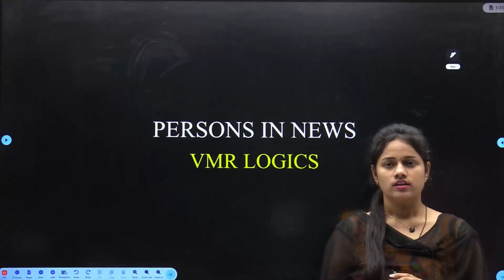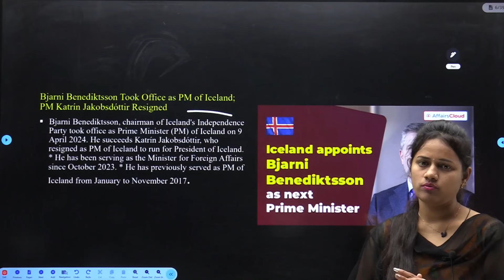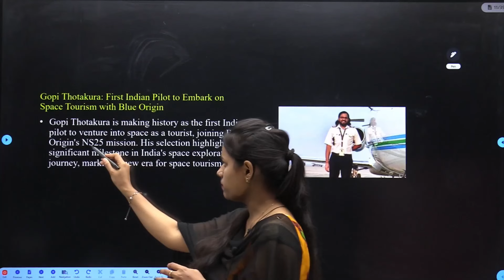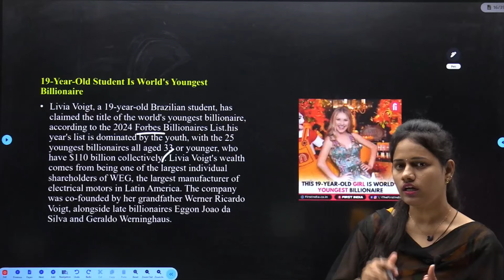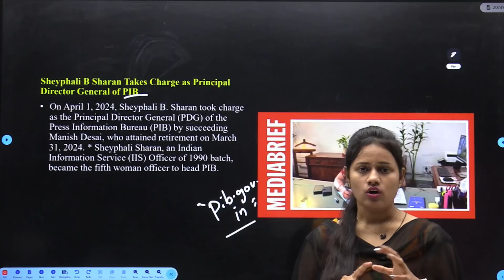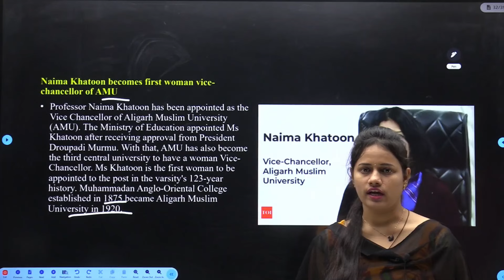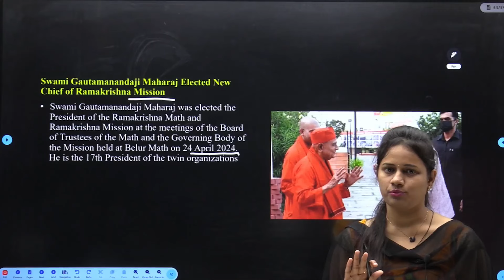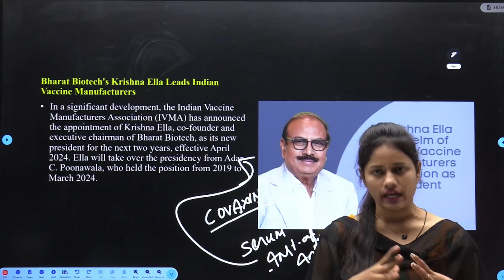CURRENT AFFAIRS WITH GS SESSION PART 6: PERSONS IN NEWS 2